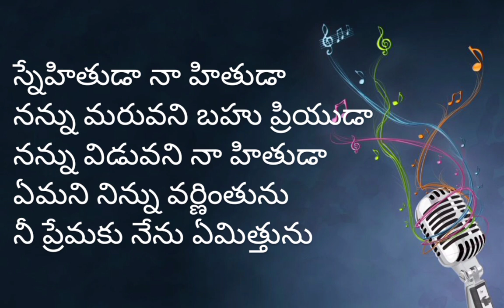స్నేహితుడా నా హితుడా Snehithudaa Naa Hithudaa || Telugu Christian song with lyrics